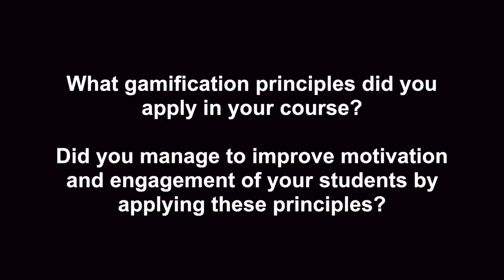Gaming Principles in Learning